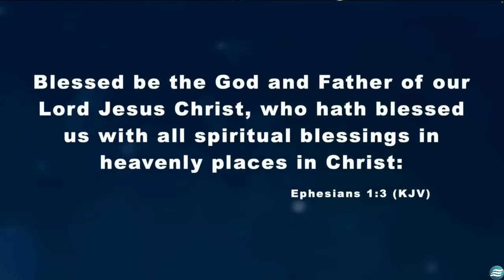Take The Arrows! Session 5 - Andrew Whalen Update 10.29.24 -Elijah Streams Prophets &Patriots Update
Elijah Streams Prophets & Patriots Update Shows
We're At a Collision Point - Arise and Speak the Word!